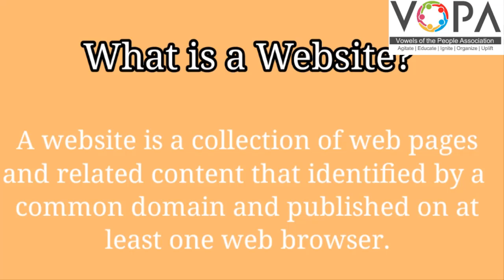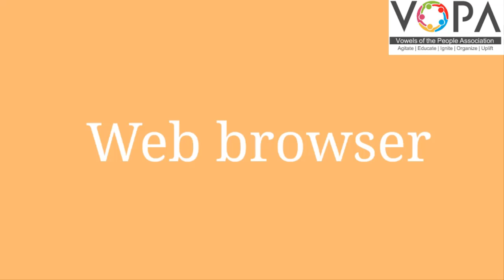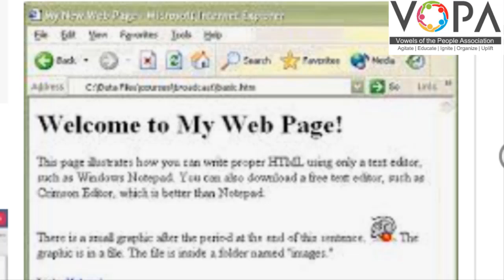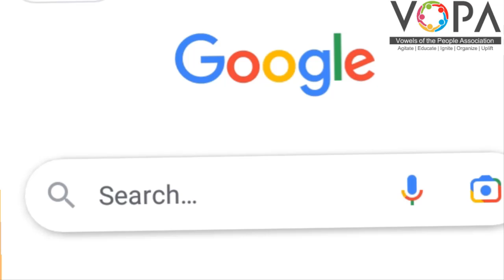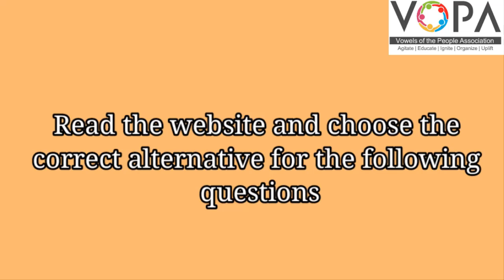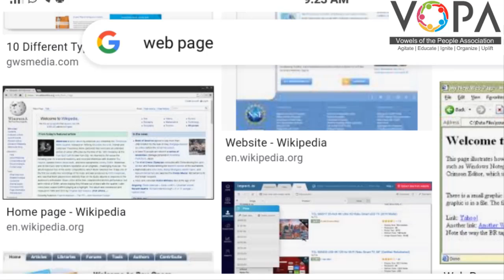8th | English | Scholarship | Website | V - 1 | V-School